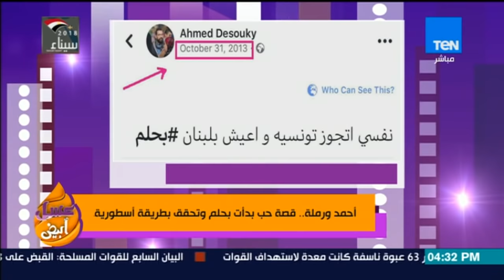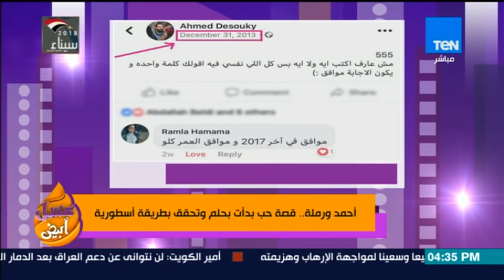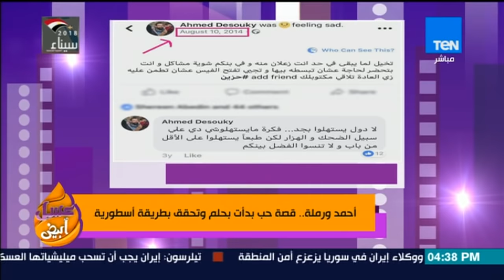عسل أبيض | أحمد ورملة قصة حب بدأت بحلم وتحقق بطريقة أسطورية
عسل أبيض: برنامج يناقش الموضوعات الاجتماعية ويقدم طرقاً جديدة لتنمية كافة مهارات الإنسان وكيفية الحفاظ علي صحته البدنية والنفسية،
عسل أبيض تقدمه كلاً من: منة فاروق، رنا عرفة، حنان مفيد فوزي، نهي عبدالعزيز.

يذاع البرنامج يومياُ في تمام الساعة الثانية ظهراً علي قناة Ten TV

شاهد احدث حلقات البرنامج من هنا: Playlist of the month (URL Shortened)